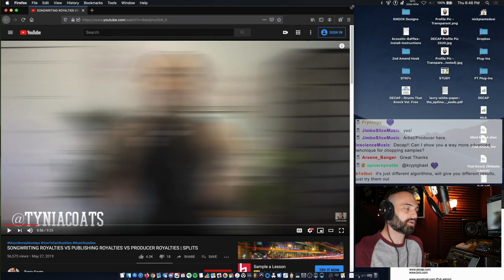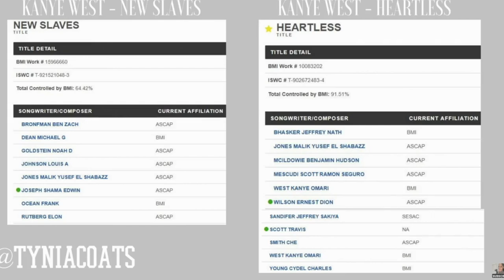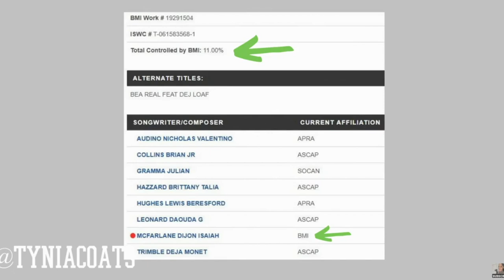Music Royalties and Publishing Explained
DECAP explains music publishing and royalties, and what to do to get started.